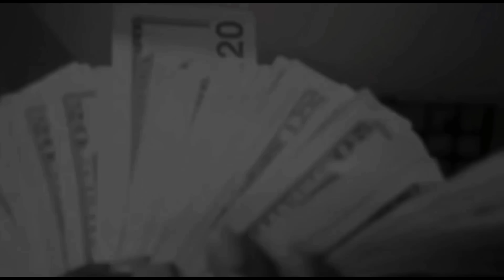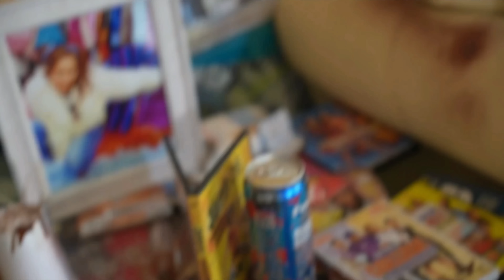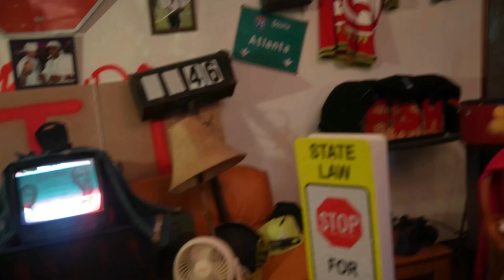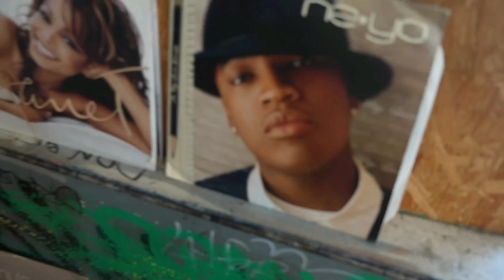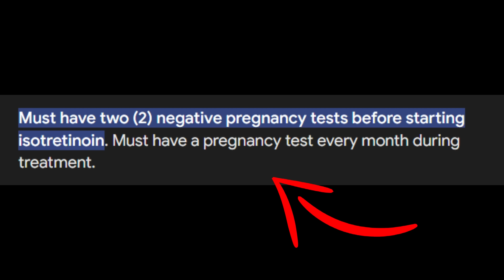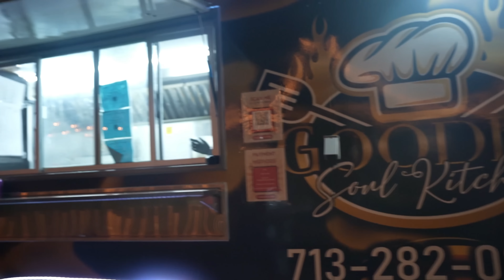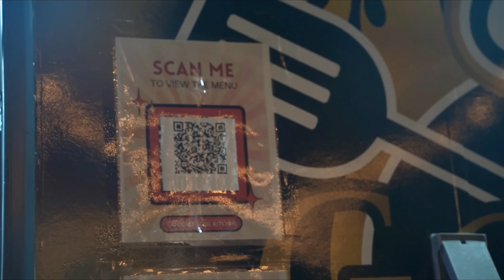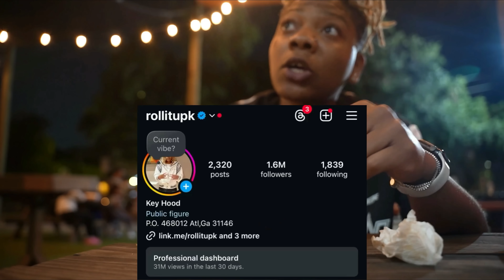I FLEW TO HOUSTON! | The Bando + Goodies Soul Kitchen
Instagram.com/Rollitupk

TikTok.com/@rollitupk

Facebook.com/Rollitupk

Twitter.com/Rollitupk

Rollitupk.com